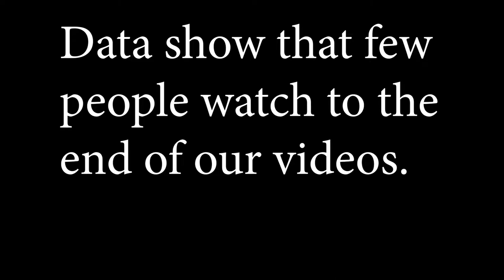OBM Forests and Trees 3 - Evaluate Your Own Effects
We cover a piece of organizational behavior management regarding data collection and your own policy and procedures. If you are continuously measuring relevant behaviors then when you make changes to the organization you should detect them. This allows you to make data based decisions.